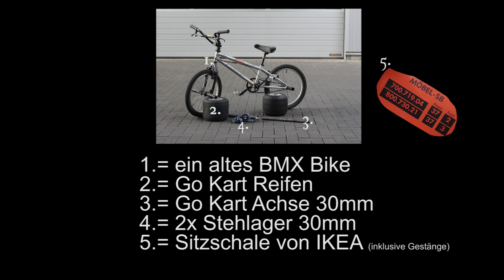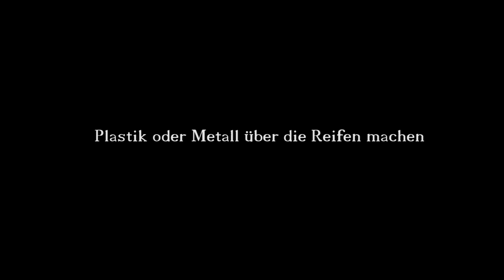Wir bauen ein DriftTrike. Wie baut man ein Drift Trike 2012 BMX anleitung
Hier ein kurzes Video , wie wir unser DriftTrike gebaut haben. Bitte darauf achten das die Flacheisen doch ein wenig anderes angebracht wurden als ich es im Video sage. Weitere Infos findet ihr in diesem Artikel :
Mein Equipment
Kamera:
✘GoPro 3
✘Xiaomi Yi Camera
✘Canon EOS 60D
✘Sony QX 10
Mikrofon
✘Rode Video Mic Pro
✘Samson G-Track
Licht:
✘Yongnuo YN-300 II Profi Videolicht